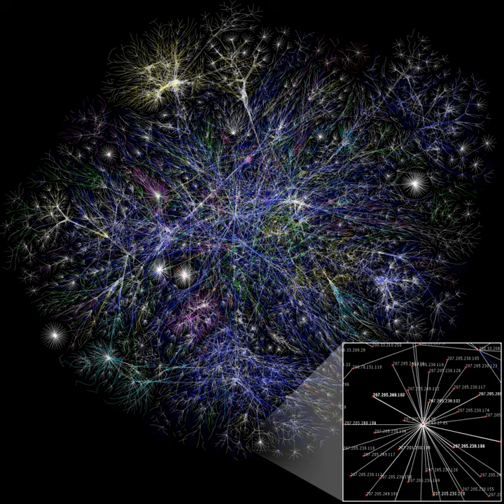ACM Classification Scheme | Wikipedia audio article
00:00:25 1 History
00:00:52 2 Structure
00:01:58 3 See also

- Socrates

SUMMARY
The ACM Computing Classification System (CCS) is a subject classification system for computing devised by the Association for Computing Machinery (ACM). The system is comparable to the Mathematics Subject Classification (MSC) in scope, aims, and structure, being used by the various ACM journals to organise subjects by area.